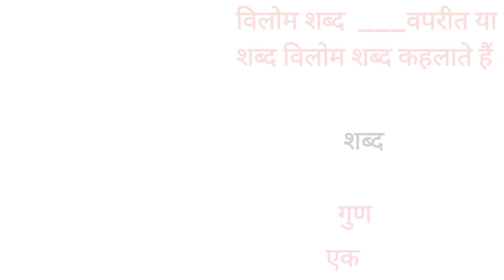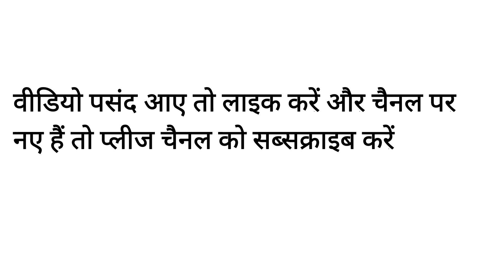विलोम शब्द||vilom shabd||in Hindi. ||Class 3 । संपूर्ण हिंदी